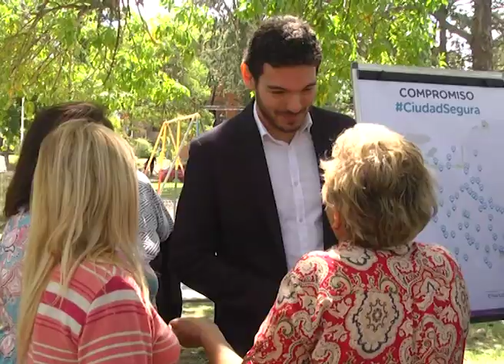GAINZA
EMANUEL GAINZA Y MARIO MOINE VISITARON Bº ROCAMORA
CONCEJAL Y PRECANDIDATO A LA INTENDENCIA POR CAMBIEMOS, EMANUEL GAINZA
ONELDA MO, PRESIDENTE DE LA VECINAL ROCAMORA
GAINZA PRESENTÓ SU COMPROMISO CIUDAD SEGURA DESDE UNA PLAZA DE PARANÁ
ENTRE LOS PUNTOS QUE OFRECE LA PROPUESTA, EL PRECANDIDATO A LA INTENDENCIA POR CAMBIEMOS MENCIONÓ ANTE ELONCE TV, "LA INSTALACIÓN DE 300 CÁMARAS DE SEGURIDAD Y MONITOREO EN LAS 54 PLAZAS DE LA CIUDAD Y LOS 12 POLIDEPORTIVOS